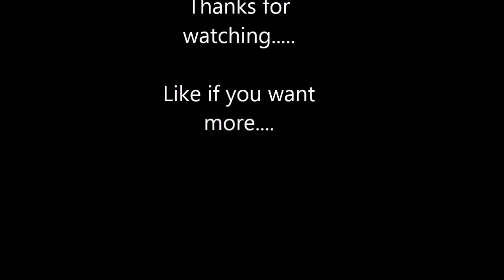Kerbal Space Program 1.02 Career (hard) S 3 #8 2nd Rescue flight...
Part two of our orbital rescue mission...
and bad staging bites us in the ass again...